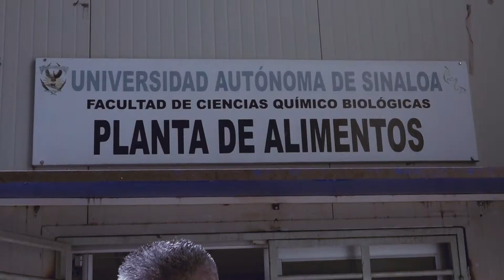Supervisa el Rector la rehabilitación de espacios en Ciudad Universitaria